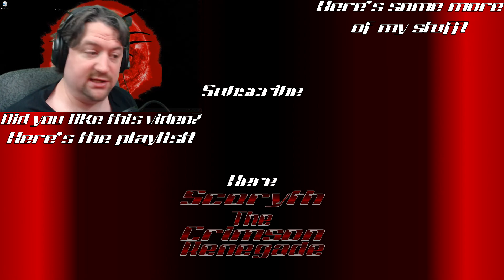Reaction & Review - SquareEnix E3 2019 Conference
I take a look, and give my perspective on, the SquareEnix E3 2019 conference, and the games that interested me.

My appreciation goes out to the men & women of the United States military, both at home & overseas, as well as police officers & firefighters across the country. Without you doing what you do, I would not be free to do this. Thank you very much! You are TRUE heroes.

Like what you see? Slap that Like button to let me know! This will help the channel grow and it would be greatly appreciated!